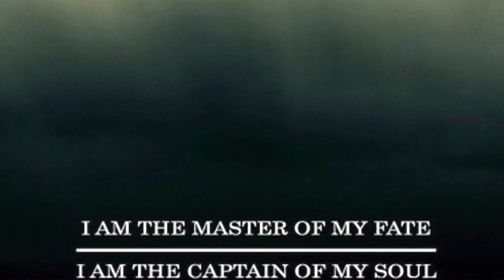Invictus Poem Eva 2023